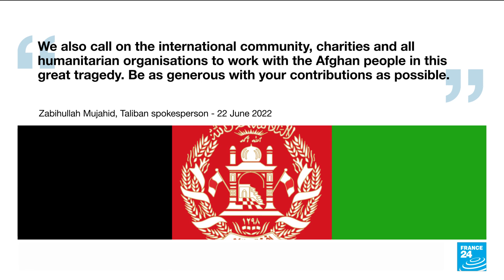Afghanistan quake kills 1,000 people, deadliest in decades • FRANCE 24 English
A powerful earthquake struck a remote border region of Afghanistan overnight killing at least 1,000 people and injuring hundreds more, officials said Wednesday, with the toll expected to rise as desperate rescuers dig through collapsed dwellings.